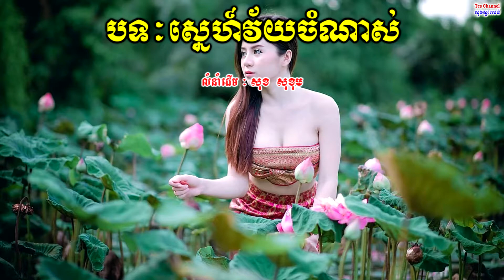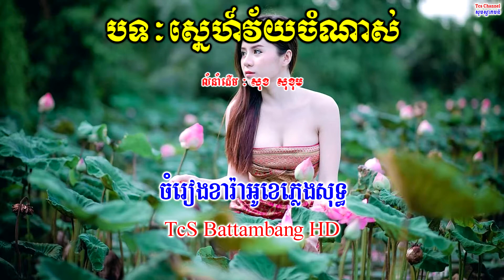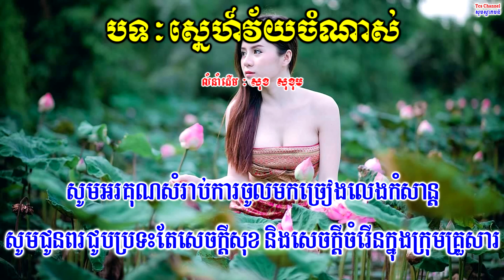🎤 ភ្លេងសុទ្ធស្រីបទ-ស្នេហ៍វ័យចំណាស់-Khmer karaoke Plengsot-Sne vey chom nas